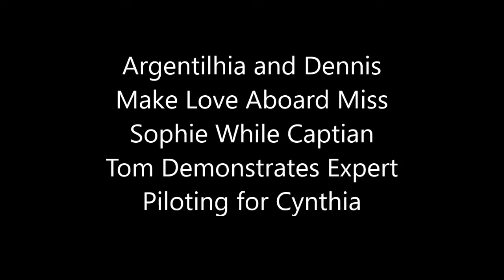Argentilhia and Dennis Make Love Aboard Miss Sophie as Captain Tom Pilots for Cynthia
Argentilhia and Dennis Make Love Aboard Miss Sophie While Captain Tom Demonstrates Expert Piloting for Cynthia.